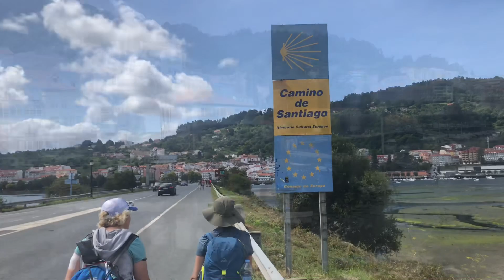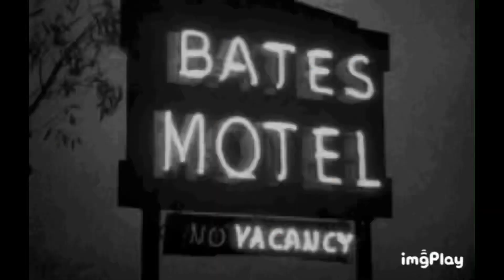Cammino inglese per Santiago - Seconda tappa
Da Neda a Pontedeume: alcuni momenti del cammino per Santiago